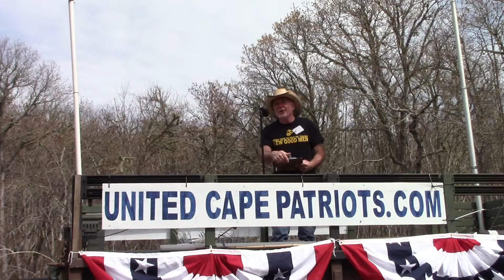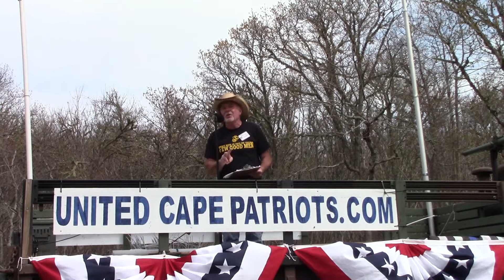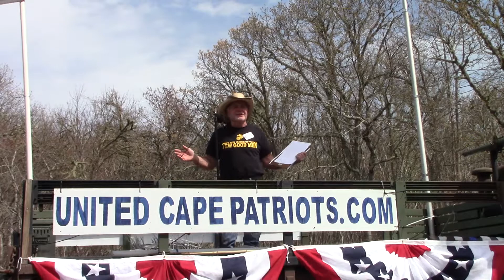Adam Lange I